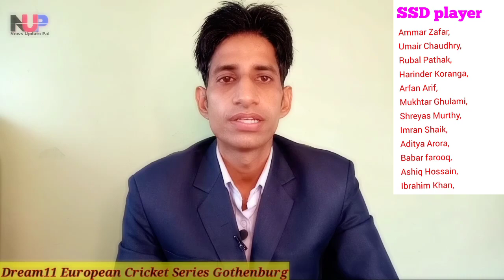ECS Gothenburg 1st t10 Preview 2020 | SSD vs ALM 1st t10, ECS Gothenburg t10 Live streaming, Dream11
European cricket series Gothenburg 1st t10 match SSD vs ALM prediction and preview available this video please watch my video
Kvibery cricket ground, Gothenburg

ECS Gothenburg 1st t10 full information, SSD Team player list, ALM Team playing XI

The prediction stated in the video is based on our experience, the pitch is based on the report, the playing eleven is based on, we do not support fixing

Please friends follow me YouTube